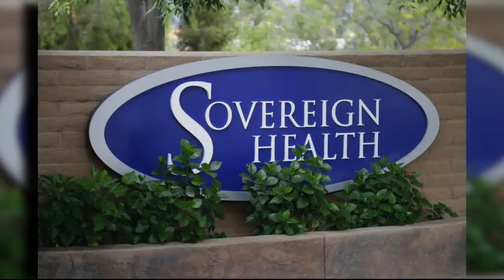Internal Affairs Investigating Regulators for Bullying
Upon receiving a complaint from Sovereign Health, the Internal Affairs Unit of the California Department of Social Services (CDSS) / Community Care Licensing Health Department (CCLD) launched an investigation into the misconduct by CCLD officials during a site visit to one of Sovereign’s adolescent treatment centers. Watch Jamie Deans, Senior Director of Communications, discuss the incident in an interview with 10News – ABC San Diego KGTV.